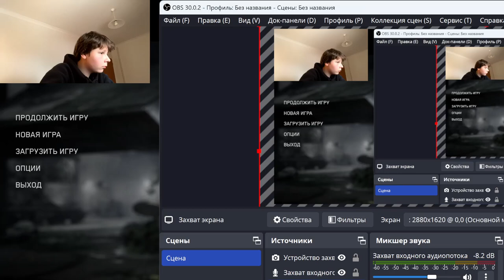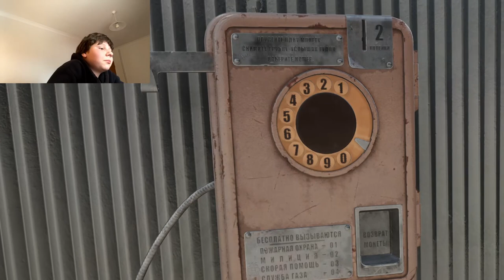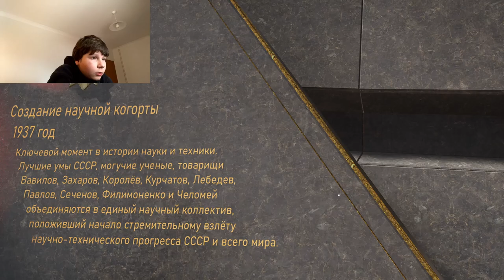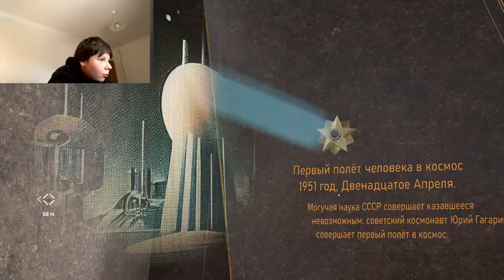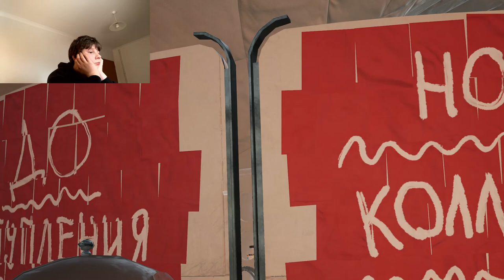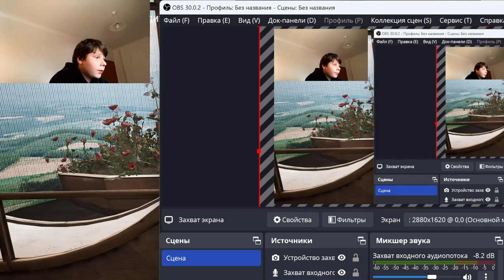atomic heart s samasvalom